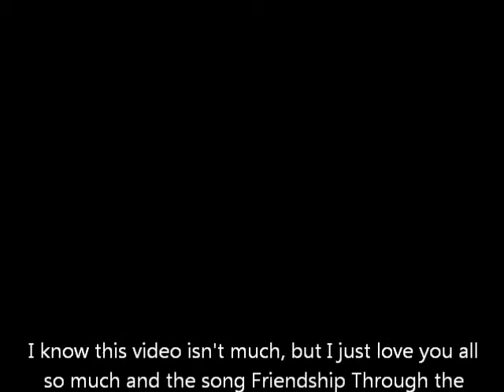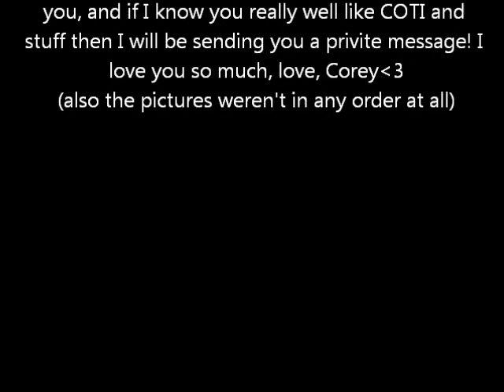Internet Friendships Through The Ages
Happy 'late' Intent Friend Day! I made a quick little video! It isn't much so I suggest reading all the stuff at the end! Anyways, I really hope you guys like it! I love you all!